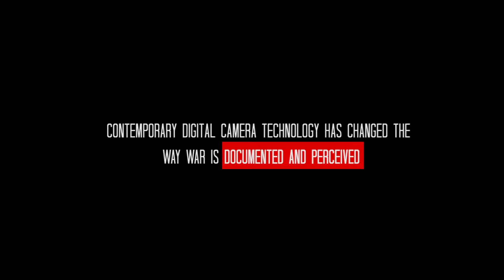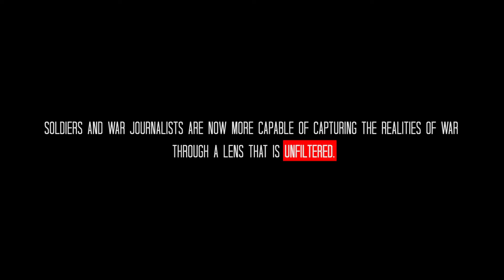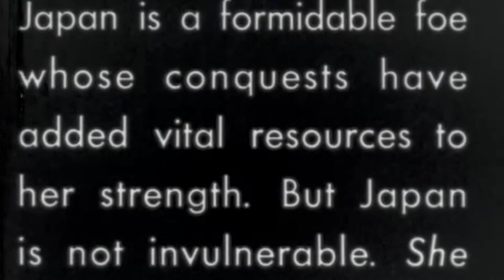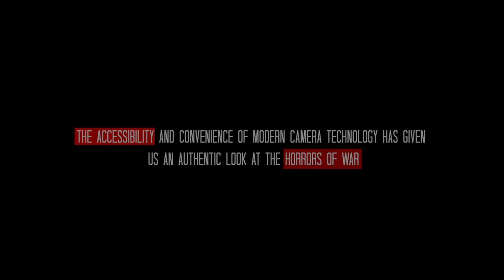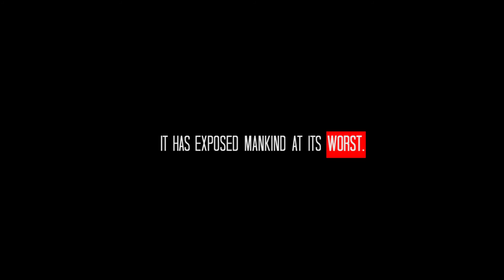THE WAR LENS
My final project for FILM301at Montana State University.  We were required to create a connection between lens based media and contemporary issues in society and produce an audio visual essay that communicated our thesis.